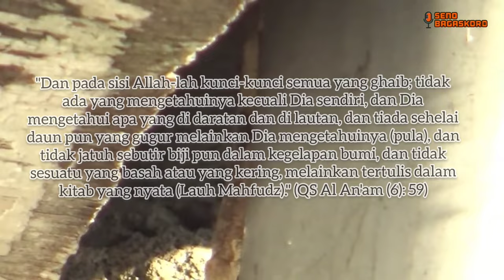KEJATUHAN CICAK APAKAH MEMBAWA SIAL DALAM PANDANGAN ISLAM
Jadi apakah Kejatuhan cicak benar membawa sial ??